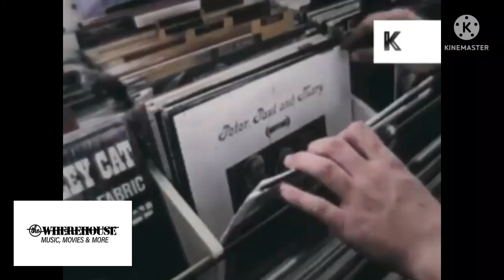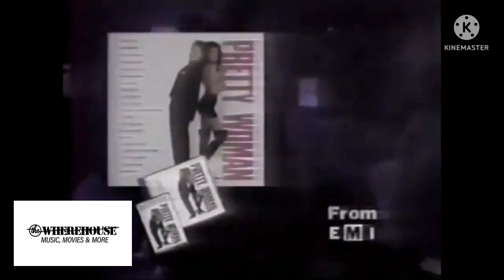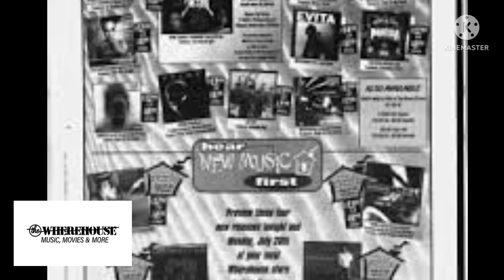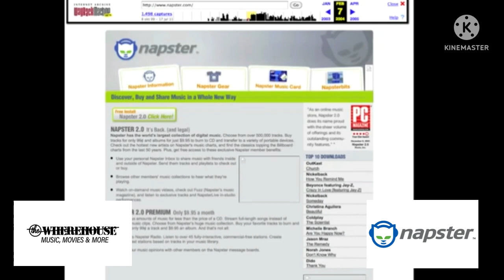Do You Remember The Wherehouse Music Store? Version 2.0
Wherehouse Entertainment, also known as Wherehouse Music and The Wherehouse, was an American retail music franchise.[ It opened in 1970 and closed in 2003,